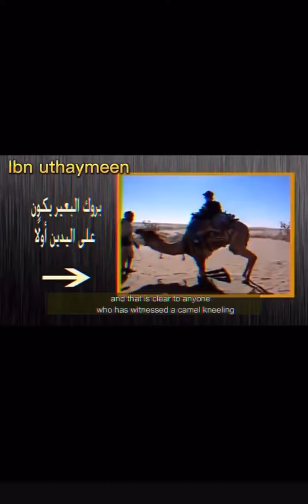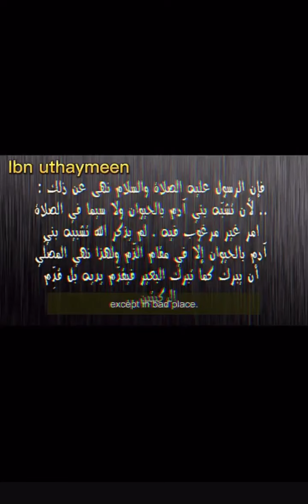Sida saxda ah ee Loo Sujuuddo (sujuuda) Sida Sunnada Nabiga ﷺ Waafaqsan